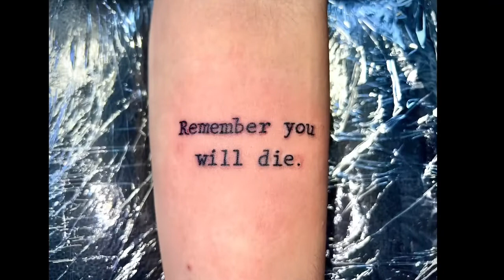Varios TATTOO III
Solid, Dynamic & Starbrite Ink.